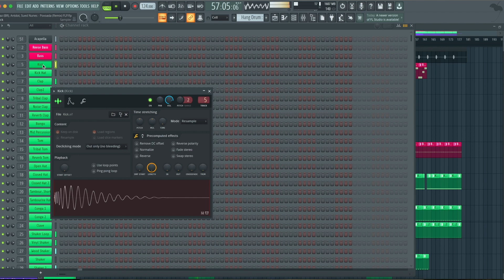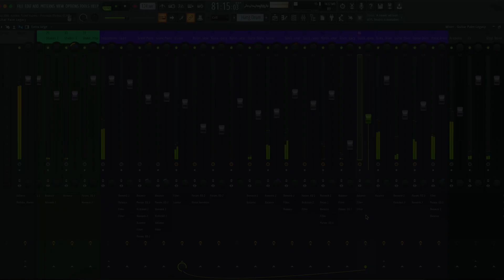Maz (BR), Antdot, Sued Nunes - Povoada Remix (FL Studio Remake)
💻 Our producer team recreated a version of "Povoada" by Maz (BR) in collaboration with Antdot & Sued Nunes using FL Studio DAW. The zip file contains the FL Studio session, presets, samples, arrangement, and MIDI inside the project. Everything is mixed and mastered. This remake is used for learning purposes to check on “how the song is made”. You can, of course, use the presets and samples included to make your own tracks. Read carefully the requirements below.

⚙ Template Specifications ⚙

📌Software, DAW: FL Studio 20.8, or higher.
📌Song Key: Bb Min
📌Time Length: 5:56
📌Genre: Organic House / Afro House